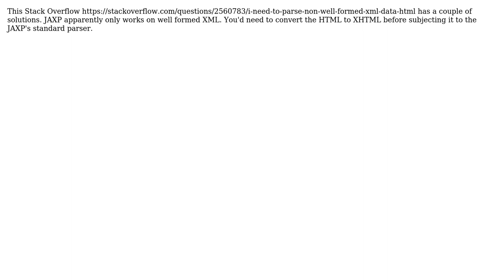Software Engineering: Does JAXP natively parse HTML?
With thanks & praise to God, and with thanks to the many people who have made this project possible! You are responsible for your own actions.